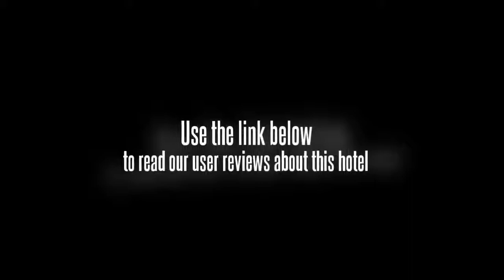HI Hostel Myra's Pensionne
Families can relax knowing there is enough space for them to spread out in the large family-friendly rooms. The rooms at the hostel feature a mini bar, a TV and cable / satellite channels.